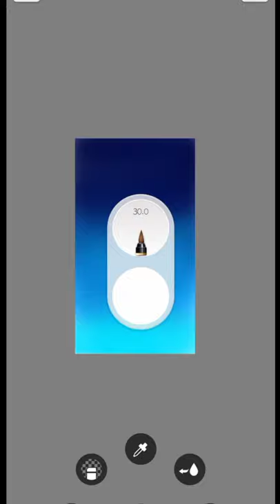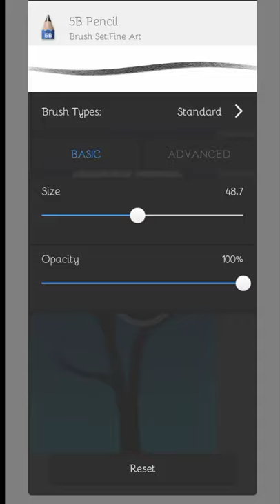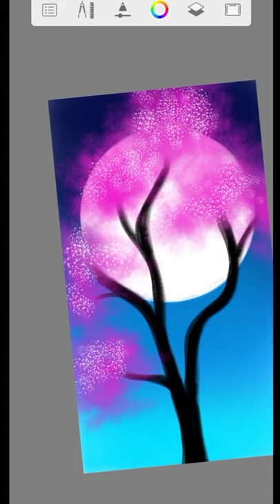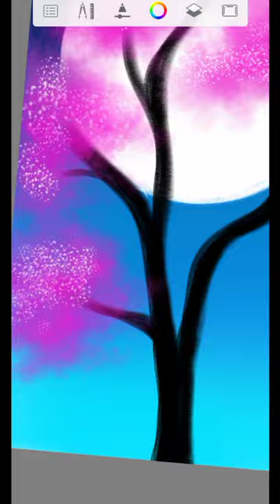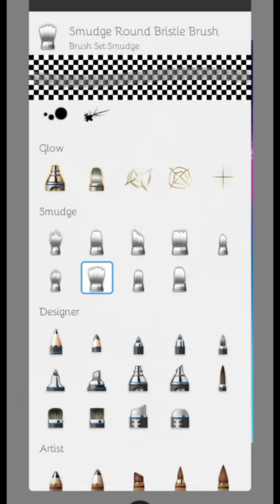Beautiful moonlit night scene || Digital art || Autodesk app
Beautiful moonlit night scene || Digital art ||🎨🖌️ Autodesk app || ❤️ Like 👍, share,comment and subscribe my channel and support me guys Bikram Singh, about this video : beautiful moonlit night scene,it made on autodesk app in mobile... Thank you guys 🙏🙏🙏